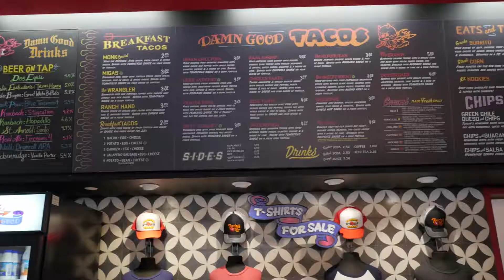Torchy's Tacos Kingwood Opening Party